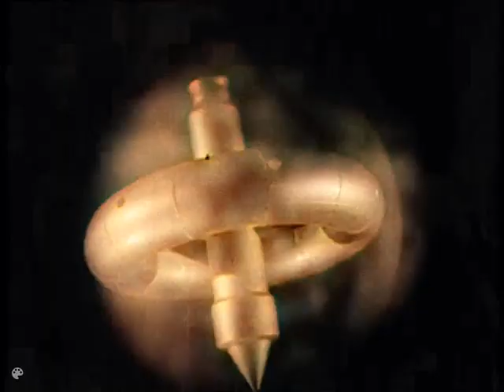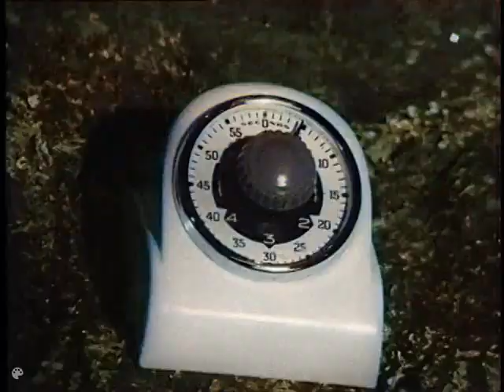Space Patrol in colour. (1962) Ep.27. "The Unknown Asteroid." By Roberta Leigh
"Dart and the crew are sent to find space pirates who've been plundering cargo ships."
Colourised with Deoldify (setting 26) and PowerDirector10 (Lighting Adjustment 19).